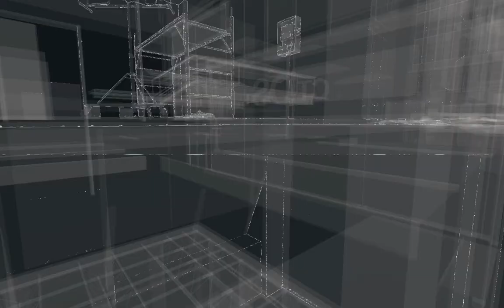Watch Dogs: New A1M3 (Loop ctOS) Strats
You can obtain the access code and hack the security router through the window because of the camera inside the building.